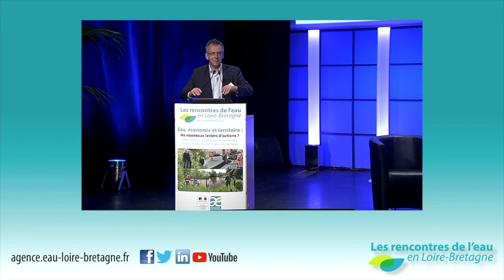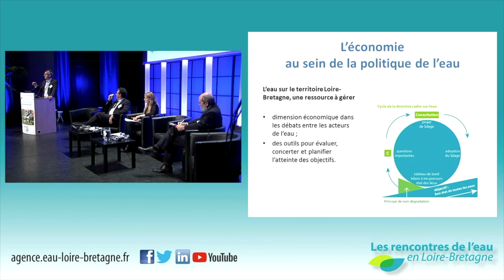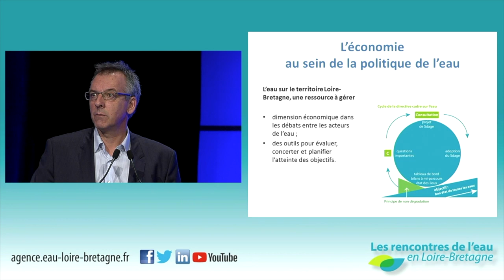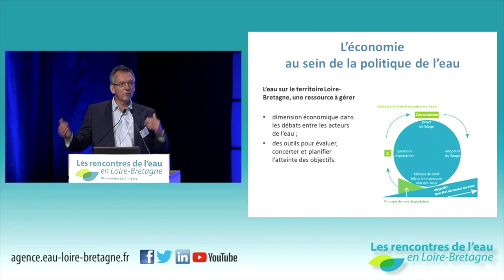4 • Thierry Burlot, Président de la commission planification du comité de bassin 2014-2017